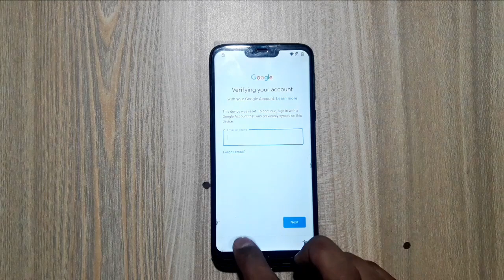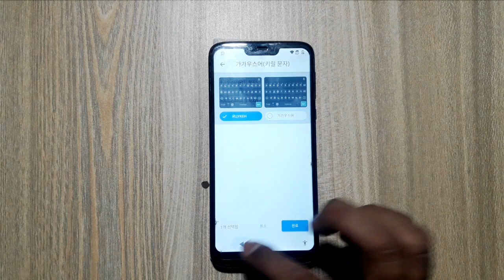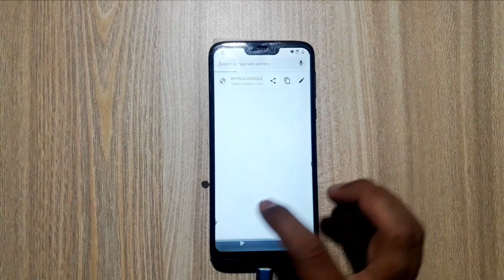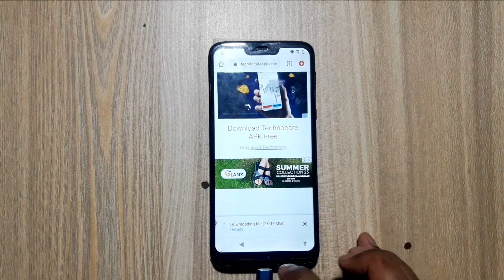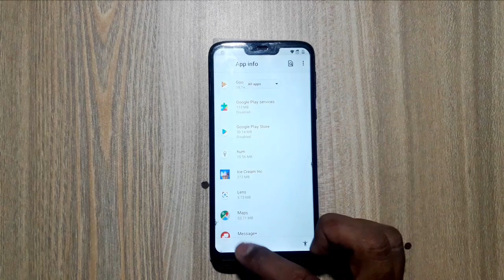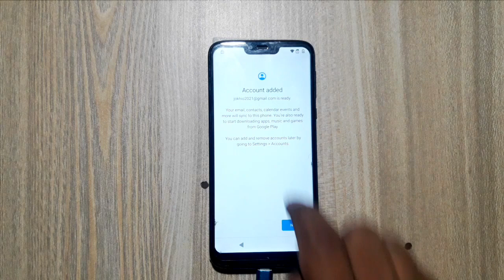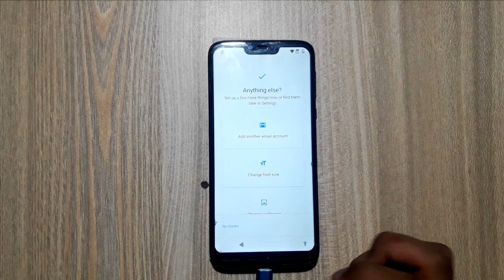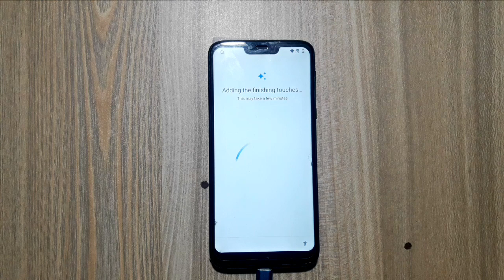Moto G7 FRP Unlock Android 10 Without PC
Moto G7 frp unlock
Moto G7 frp remove
Moto G7 frp bypass 2020
Moto G7 frp lock
Moto G7 google lock reset
Moto G7 bypass google lock
Moto G7 power gmail lock remove
Moto G7 power frp
Moto G7 power reset frp
Moto G7 power dead after flash
Moto G7 power logo hang
Moto G7 power frp bypass
Moto G7 power unlock
Moto G7 power bypass kaise kare
Moto xt1955 frp bypass
Moto xt1955 google lock remove,
Moto 1955 frp lock reset
Moto 1955-4 google lock remove